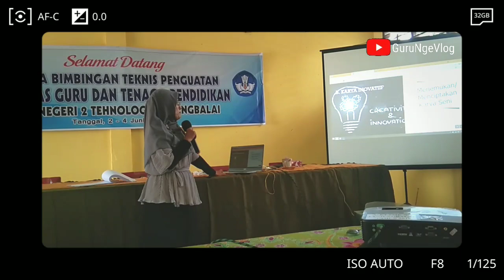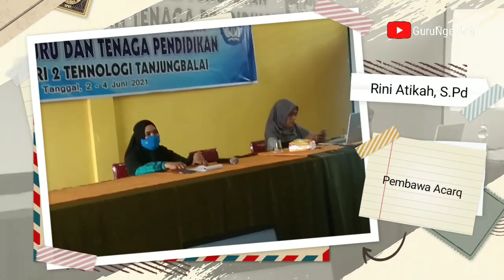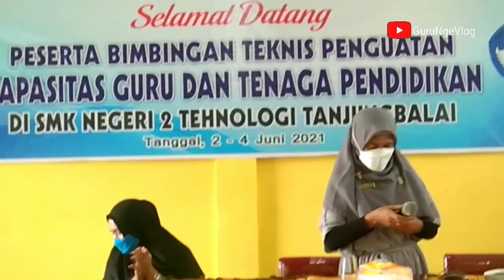Pentingnya Publikasi Ilmiah bagi GURU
Apa saja publikasi ilmiah? Apa yang dimaksud dengan publikasi jurnal? Apa tujuan publikasi artikel ilmiah? Darimana sumber publikasi ilmiah?

Publikasi ilmiah adalah bentuk aktualisasi dari mempublikasikan karya berupa dokumen, poster, manuskrip, abstrak, dan sejenisnya, yang bersifat ilmiah atau medis. Yang di dalamnya sendiri biasanya mencakup validasi data, hasil uji klinis atau informasi lain apa pun mengenai atau terkait dengan produk berlisensi.

Adapun untuk perwujudtannya sendiri bisa dalam bentuk paper ilmiah, artikel review, buku, dan lain-lain. Publikasi terhadap karya-karya ilmiah dilakukan dengan beberapa tujuan, yang diantaranya yaitu memperoleh saran untuk lebih baik dalam membuat tulisan ilmiah, mempunyai jaringan yang lebih luas, dan ikut andil dalam menuntaskan suatu permasalahan.